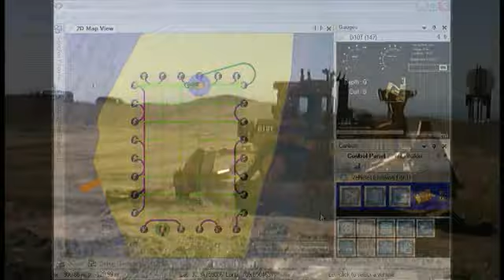Unmanned Dozer Startup and Shutdown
This video captures an autonomous bulldozer equipped with ASI's Vehicle Automation Kit. The Vehicle Automation Kit is a set of robotic components, sensors, and software that can turn almost any vehicle into a fully autonomous vehicle, controllable from a remote command station. The video shows how simple it is to switch the automated bulldozer from manual control to unmanned operation and back to manual control again.